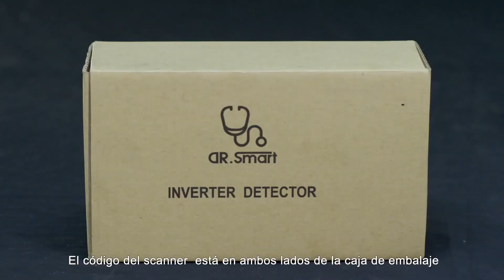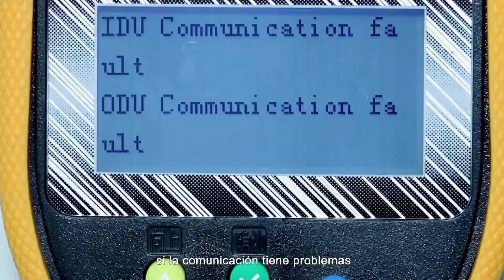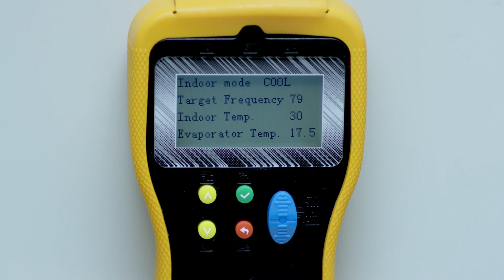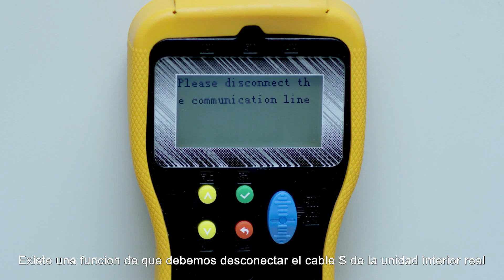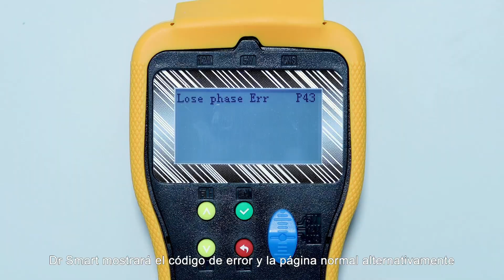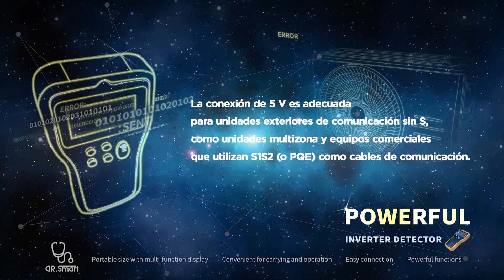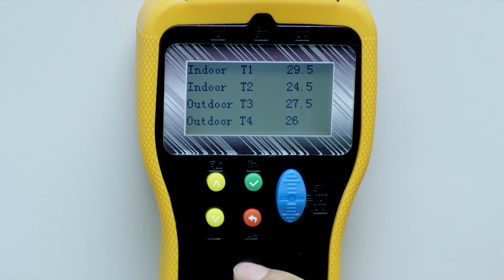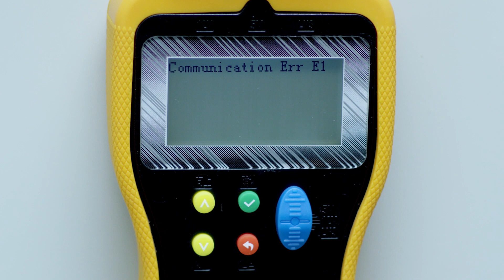Guía de usuario de Dr Smart (OEM)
Guía de usuario de Dr Smart